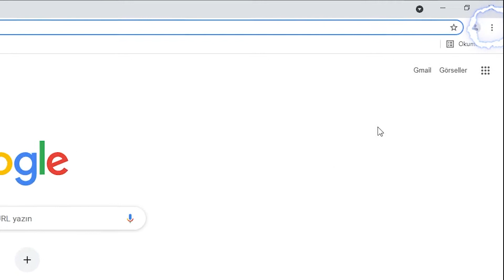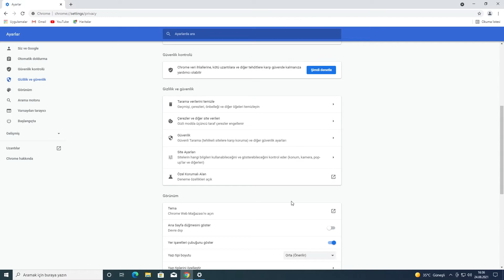Google Chrome Bağlantınız Gizli Değil Hatası Nasıl Çözülür?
Bu videoda Google Chrome tarayıcısında bağlantınız özel değil hatasını nasıl çözebileceğiniz gösterilmektedir. Eğer problem internet bağlantınızdan kaynaklı değilse videodaki çözümleri uygulayarak bağlantınız gizli değil hatasını çözebilirsiniz.